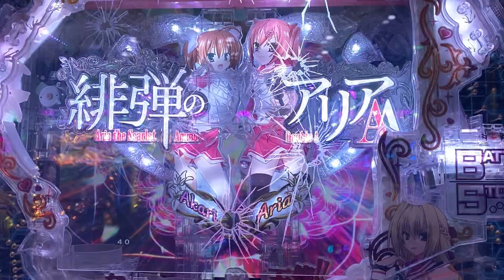アリア楽しい( ^ω^ ) 新台出るのが楽しみだ！